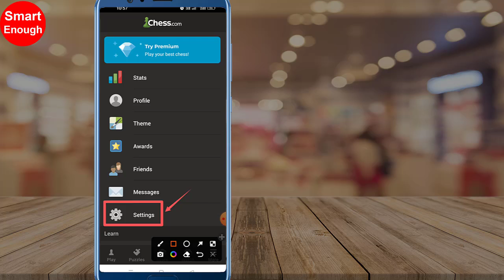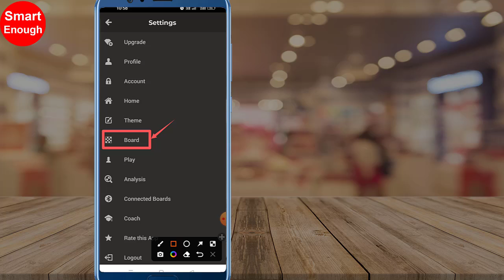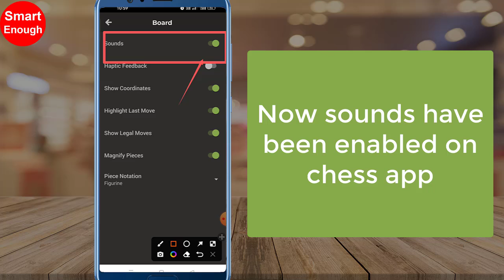How to turn on Sounds on Chess app?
How to enable sound on chess app? How to turn on Sounds on Chess app? How to fix sound is not working on chess app? How to enable music on chess app?

In this video i am going to show you how to fix sound not working issue on Chess app...